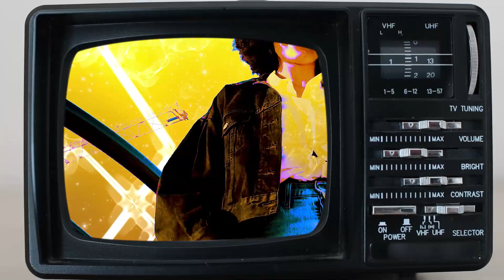DJ 27: "Proverb 27" Official Video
The video for "Proverb 27" from the new EP "Liquid Funk Revival E.P #1" from DJ 27.  Available now at dj27.bandcamp.com